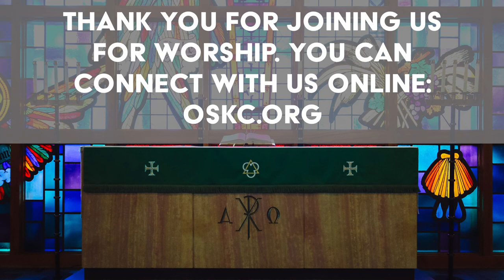Prayer as Confession